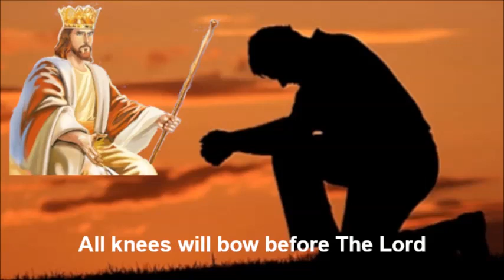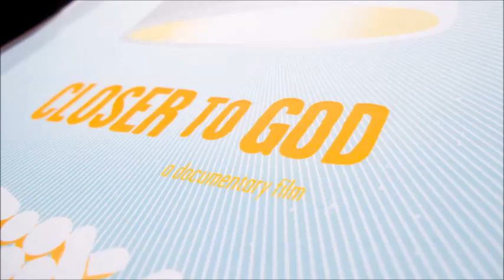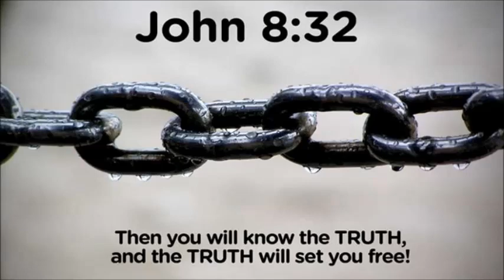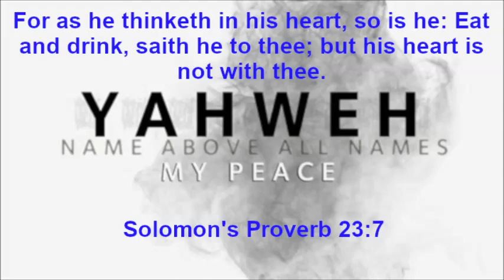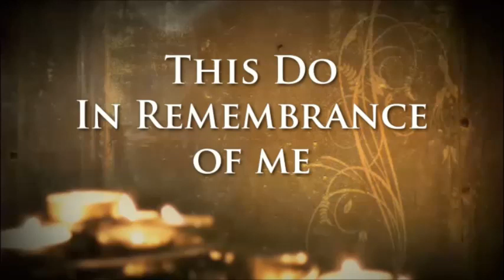CHECKING IN ~ by Govinda Tidball